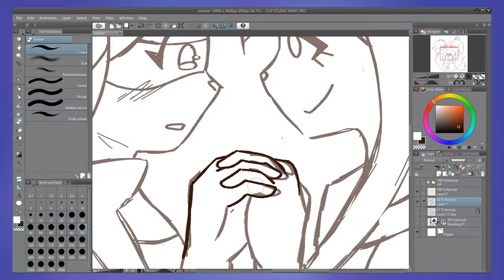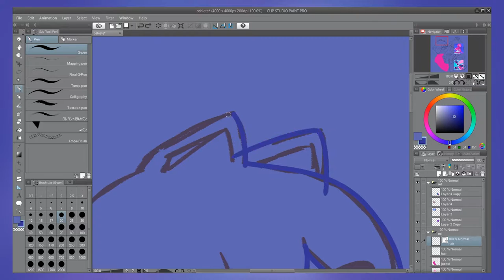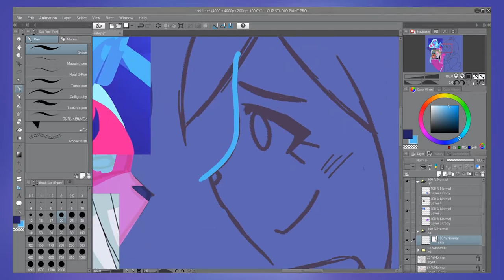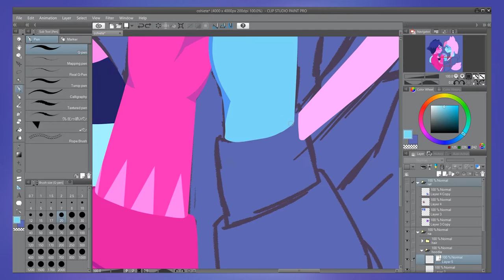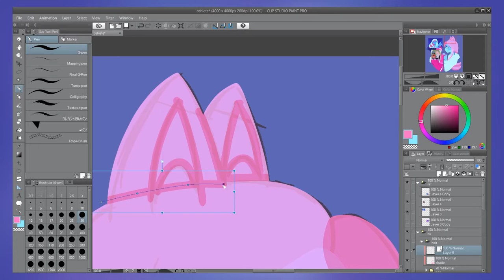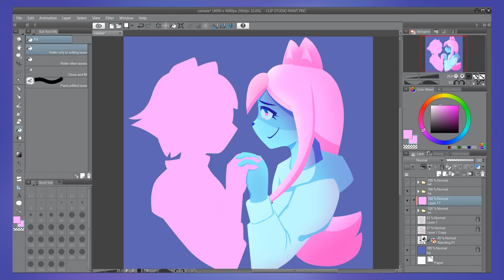BNA SPEEDPAINT - Oshiete!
i really love these two and i wanted to draw them in the ED's color palette!!

total time drawing(not including base sketch): 2 hours and 40 minutes
polished sketch: 22 minutes
michiru colors: 1 hour
nazuna colors: 1 hour
finishing touches: 18 minutes

my drawing program is clip studio paint and i record my screen using OBS!